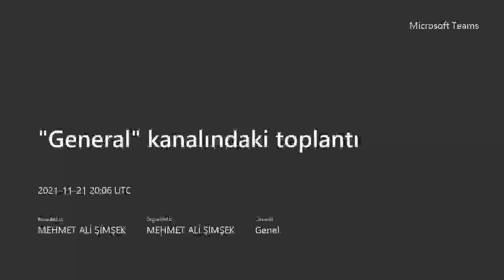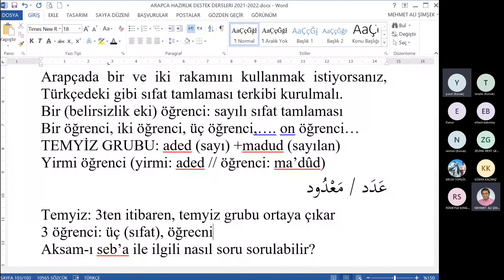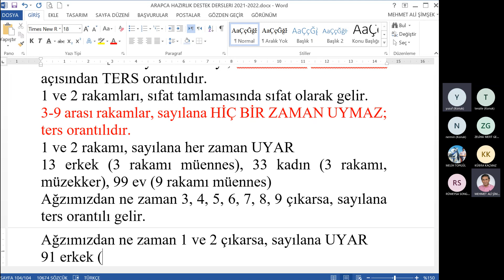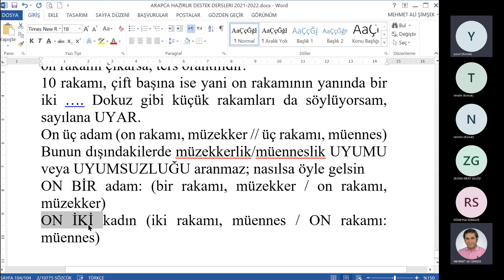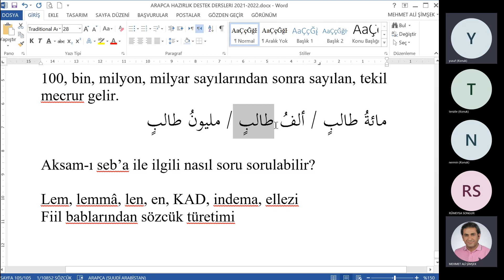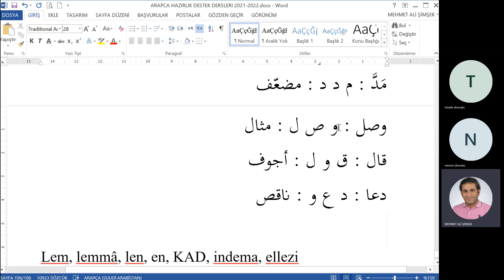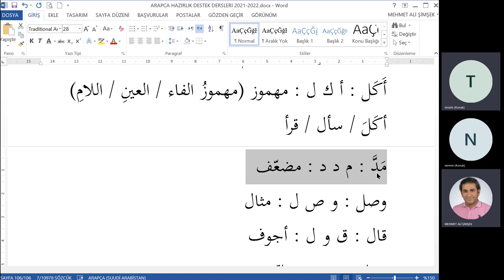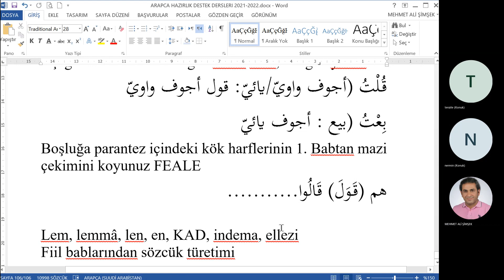21 HC Şubeleri Arapça Destek Dersi sayilara ve aksami sebaya dair giris 20211121